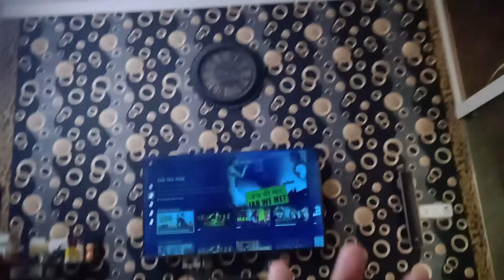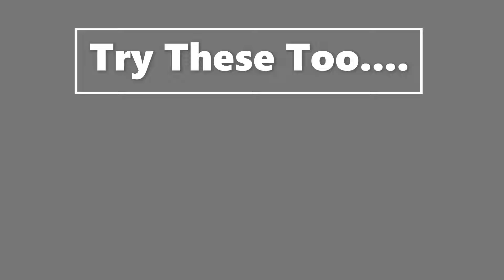Market mai jam lagaa kr bhai sahab shuru hogye 😴🙄 || chhoti diwali 😍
this is TUSHAR here, This my travel, fashion and
Catch me up at:
DO GIVE YOUR SUGGESTIONS ON MAILS